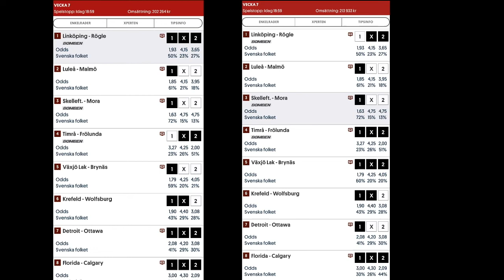Powerplay 14/2 » Tips & Förslag från Kulan & Mattias → Bettingstugan.se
Ta del av Bettingstugans analys och tips inför kvällens Powerplay. Kulan och Mattias har tagit ut varsin 108 kr-rad till kvällens kupong.